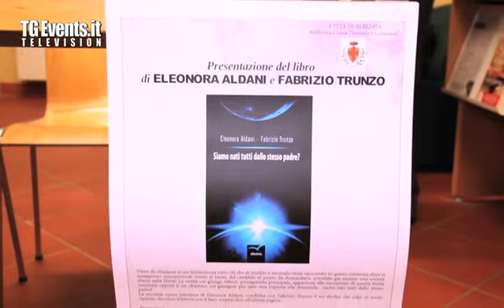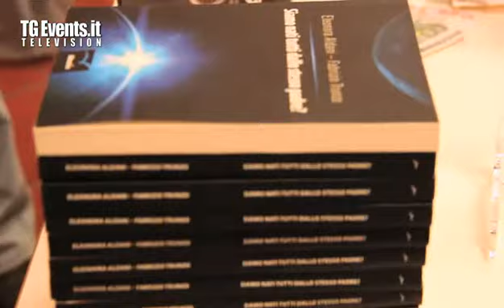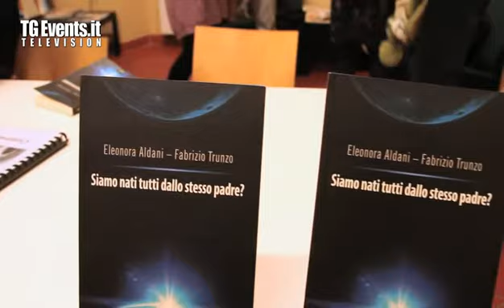Tgevents Television Puntata 97